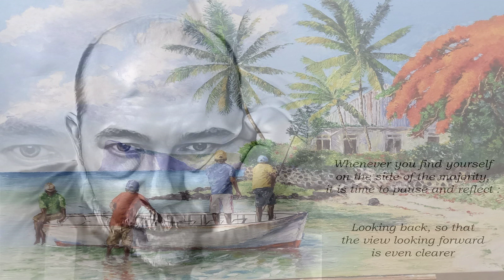Hate To See You Go